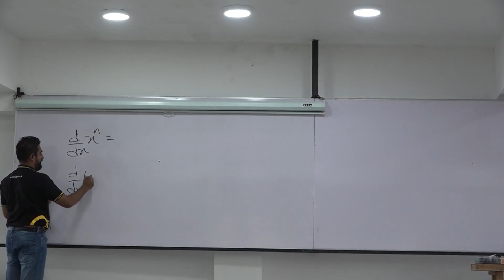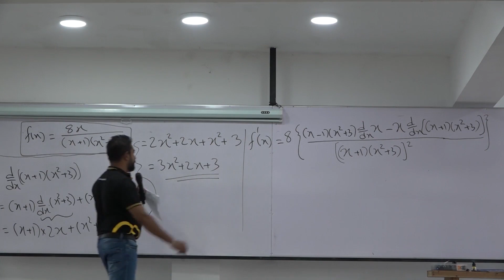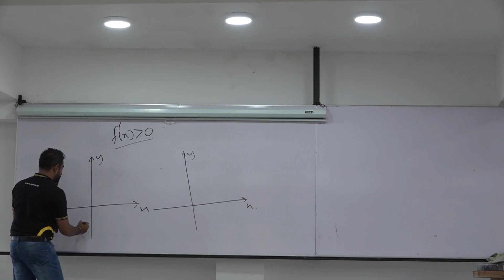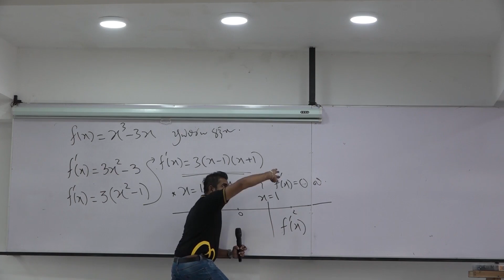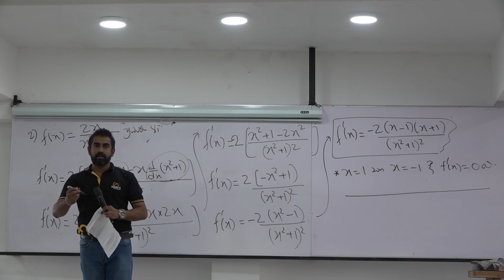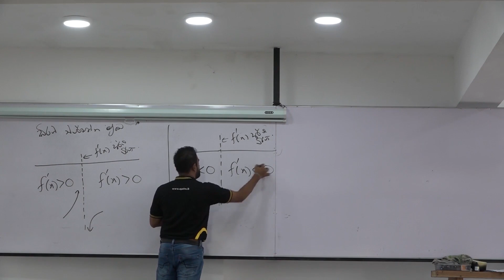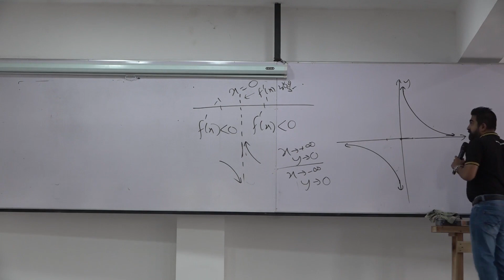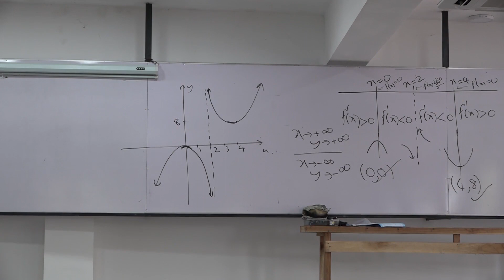Curve Sketching Using Calculus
අවකලනය ප්‍රස්ථාර අමතක සියළුම සිසුන් මෙම වීඩියෝව අධ්‍යනය කරන්න